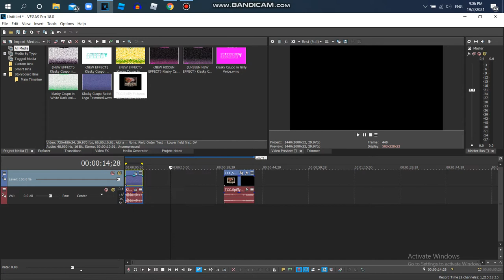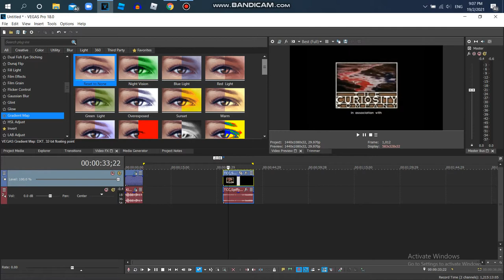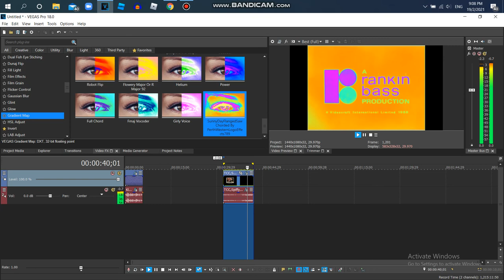How to Make SunnyDayFlangedSawChorded By PWLE789